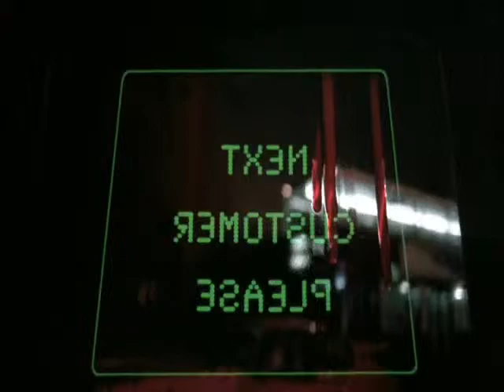Shallow Grave - Digging the grave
Фан-видео по фильму Неглубокая могила